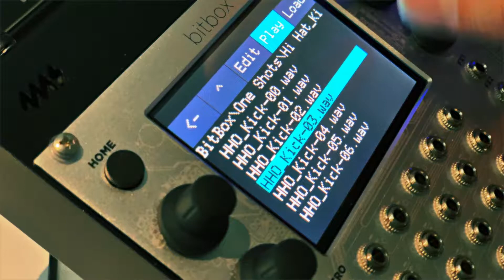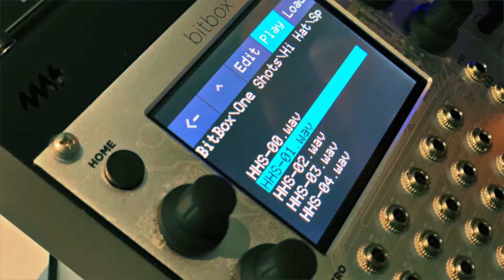Break Beet Roots Hands On #01 Single Hits (No Talking)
Exploring some of the 90+ Single Hits available in this library.
Must-Have Break Beat Standards
Break Beet Roots is a collection of carefully crafted grooves embodying the iconic feel and sound of the highly influential Break Beat genre.

BEST PART OF THE SONG
Break beats were originally conceived by jazz drummers as a pause in a song right before the next instrumentalist played a solo. Problem was, by the time disco hit, people didn’t want to get to the next part of the song−they wanted to hear that head-bobbing break beat over and over!

Wasn’t long before 70s and 80s DJs devised ways to get break beats looped from record to record. Soon after, hip-hop artists got busy dubbing over break beats. Other scenes quickly caught on, taking these grooves to new directions to get big beat, progressive breaks, acid breaks, etc.

Break Beets Roots is a course through the classic break beats of vintage soul, 70s funk, boom bap, and hip-hop history. Instantly recognizable yet eternally fresh, these break beats are ripe for integration into your next rhythmic invention.

RIGHTEOUS REPRODUCTION
We laid down Break Beets Roots in an all analog studio the way they were done back in the day: on a funky trap set with vintage mics through a vintage console. Then, a splash of spring reverb for good measure.

The feel of these grooves is undeniable, with tempos for all occasions ranging from 70-120BPM. You get all the beats and fills, played like they were meant to be.

The SD and HD versions are served up three tiers:
SD
• Silver - 200 + Stereo Loops
• Gold - 1050+ Multi-Track Loops
• Platinum - 1050+ Multi-Track Loops, 200+ Stereo Loops, 90+ Single Hits
HD
• Silver HD - 200 + 24/96 Stereo Loops
• Gold HD - 1050+ 24/96 Multi-Track Loops
• Platinum HD - 1050+ 24/96 Multi-Track Loops, 200+ 24/96 Stereo Loops,  90+ 24/96 Single Hits

Break Beets Roots is also available as Soundware on a Micro SD Card:

Break out these 200 unique loops each available in 4 intuitive cue point variations for a total of 800 loops of history’s most iconic break beats and fills.

Then get ready to put your Beats in the blender! This pack was specially edited for use in eurorack modules and sample based hardware, embedded and pre-sliced at predefined time signatures for plug and play integration with popular eurorack modules like the 1010 Bitbox / Blackbox, Make Noise Morphagene, Qu-Bit Nebulae, and other great SD equipped gear.

These classic beats are invincible and come out fresh after being squeezed, filtered, crushed, morphed, and modulated through your favorite hardware modules. This is your chance to run your gear and create something totally unique.

Specs:
• 32/48 Stereo Loops with 4 variations of cue points in each loop + 90+ 32/48 Single Hits
o No Cue Points
o 1/2 Note Embedded Cue Points
o 1/4  Note Embedded Cue Points
o 1/8  Note Embedded Cue Points